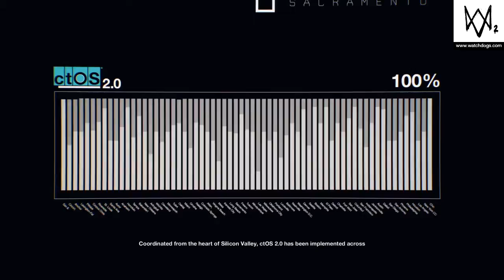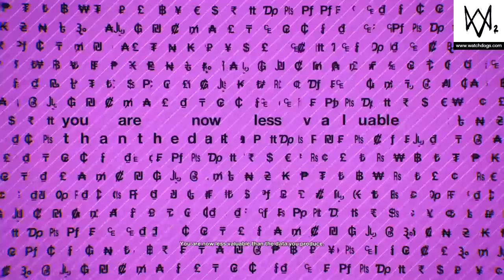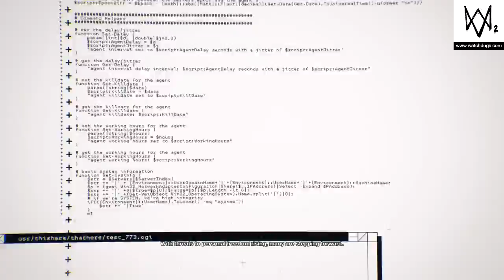WATCH_DOGS® 2_20190615001553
Watch_Dogs®2